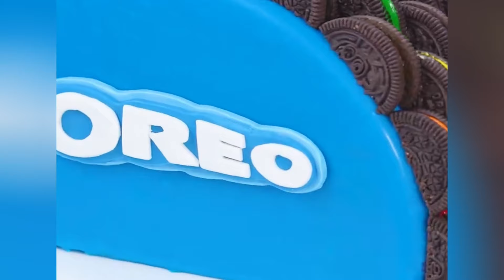Làm Bánh Và Nghe Kể Chuyện Ma#473 Cre:Chú 3 Duy ( THẦN ĐEN - TIẾNG SÚNG SÁT NHÂN )